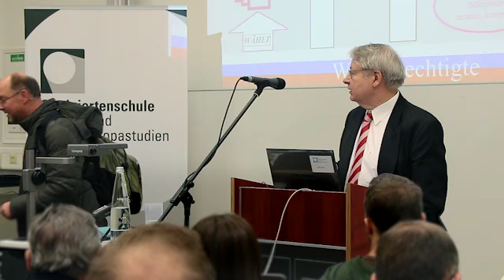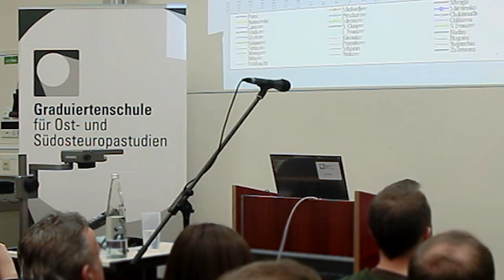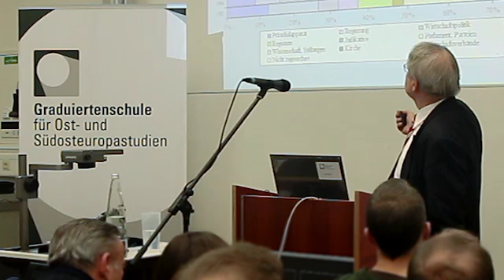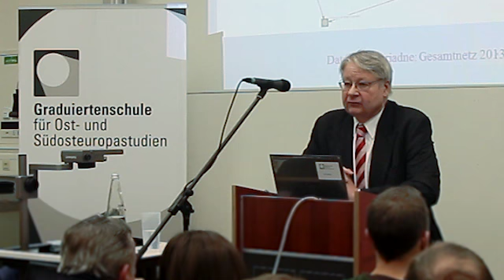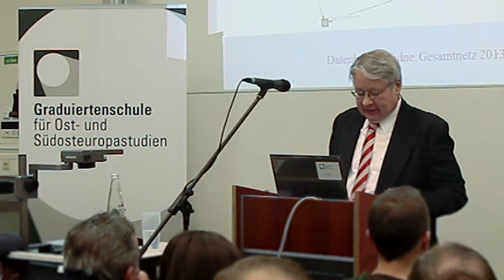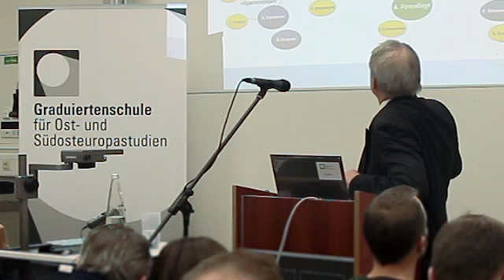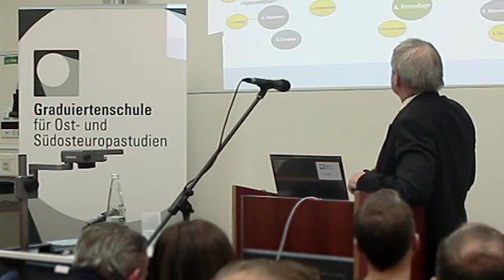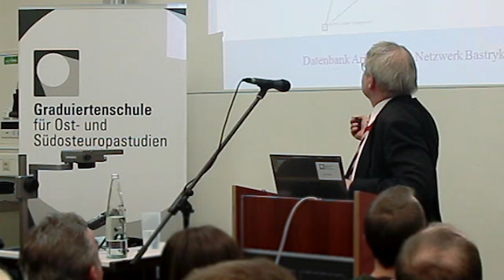Hans-Henning Schröder: Wer hat die Macht im Kreml?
Hans-Henning Schröder: Wer hat die Macht im Kreml? Über Entscheidungsprozesse und Netzwerke in der russischen Politik

Vortrag am 9. Dezember 2015 bei der Graduiertenschule für Ost- und Südosteuropastudien